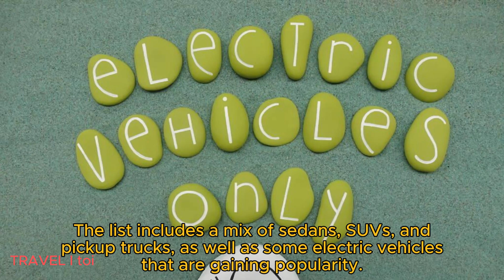#10 Best-Selling Car Brands Top 10 Best-Selling Cars in the World in 2024 Best-Selling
#10 Best Selling Car Brands Top 10 Best-Selling Cars in the World in 2024#Best-Selling Cars
Here, we provide you with the latest news and reviews on the automotive industry. In this video, we will be taking a look at the top 10 best-selling cars globally in 2024, based on sales figures from various sources. The list includes a mix of sedans, SUVs, and pickup trucks, as well as some electric vehicles that are gaining popularity. Join us as we explore these vehicles in more detail!

keywords.

Time chapters

00:00:Intro,
00:37:Volkswagen T-Roc
01:10:Tesla Model Y
01:54: Kia Sportage,
02:41:Hyundai Tucson,
03:30:Toyota RAV4 .,
04:20:Corsa,
05:04:Nissan Qashqai,
05:47:Toyota Corolla,
06:34:The Ford Puma,
07:25:Cadillac CT4-V Blackwing,
08:19:Outro.

About our chanal:
We create videos under different themes covering different subjects in the YouTube field. we will cover many fields like social, economic, political, art, aesthetics, sociology, and positive thinking.
 How does the Video Description Generator work?
Bing.ai ChatGPT, Youtube tag generator: Rapid tag,tube-ranker, keywords tool, Pexels. com, CapCut video generator, Liborio Conti's Relaxation Music, Ytaudio library, and YouTube.YT studio, Canva Don't forget to subscribe to our channel!